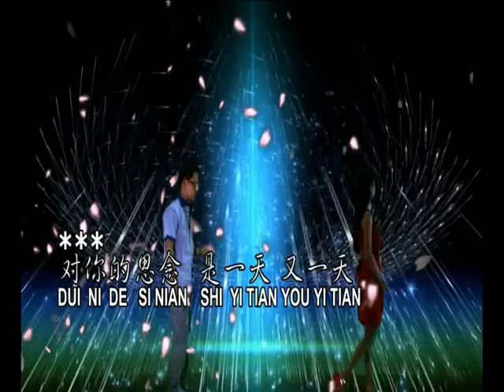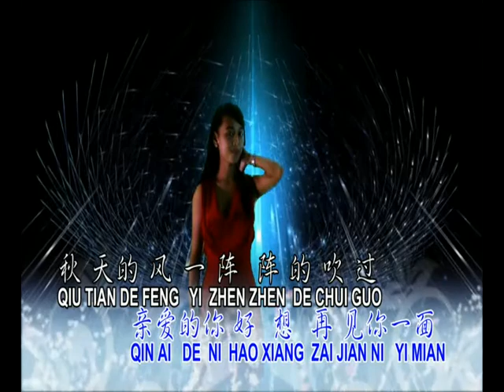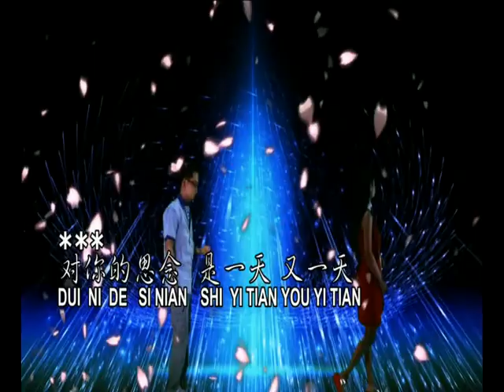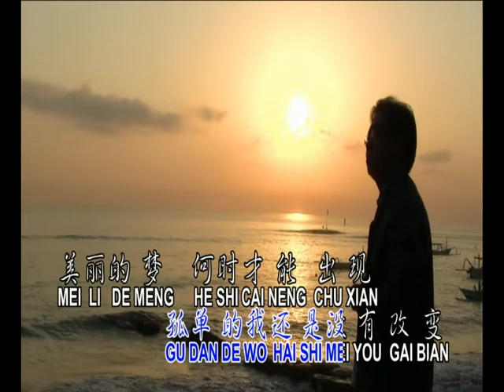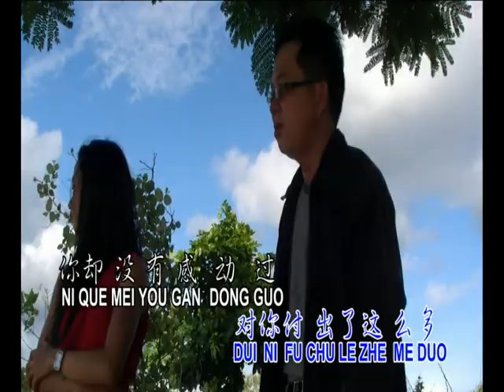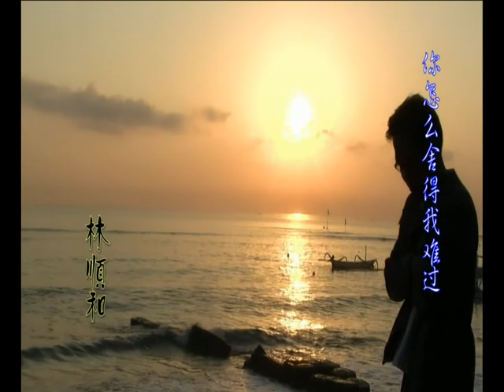你怎么舍得我难过 : 林顺和 ni zen me she de wo nan guo : linshunhe Ahou *lagu mandarin & hokkian karaoke*